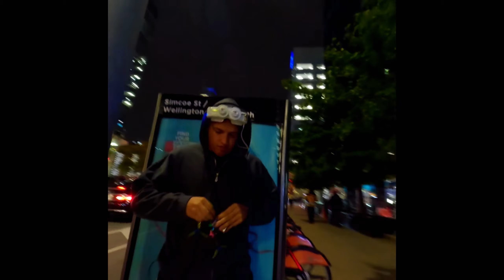Analog FPV still King in 2024?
If you are new to FPV, Just Starting or Curious I made this video for you!

FIRST JOIN HONEY!
It's Free and you save a couple bucks on almost any Online Purchase

Current Gear
Sick of bending over at the diner table and driving your wife mad? Save your back and your relationship with one of these amazing tables. Building is so much better up high so I build standing but when 3D printing I lower it!
Radio Master Zorro With Internal ELRS (LOVE IT) & Accessories (Buy Batteries)
The Best Bang For Your$$$ Soldering Station With Heat Gun
My Favorite Cheap Action Cam
Runcam 5
The Greatest Tool EVER
Electric Rechargeable Screwdriver (Sleek & Cool)
Favorite Screwdrivers in general
Decent 1.5mm hex Main screwdriver for all the sub250 Drones I build

or
Feel free to donate me any drone or drone stuff you'd like be to reviewed or broken as I seem to be an expert at destroying anything FPV related.

Favourite lens Prime Lens (fast clear and bright!)
Best Budget Soldering Iron (Sequre sq-001 65w digital oled)

Favourite 3-inch props
Bi-blade

Fun Cheap Toy drone for the kids!

Best Digital Goggle
Best Box Google (includes Rapidmix module)
X version is better!

Track: ROY KNOX - Your Poison